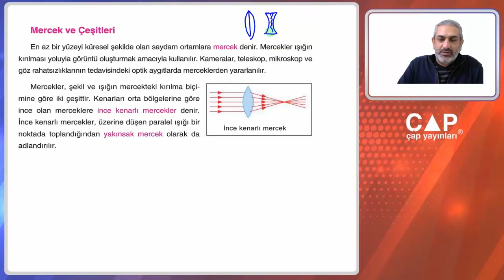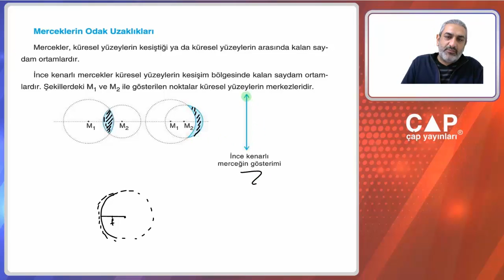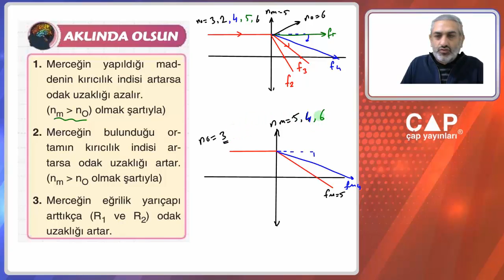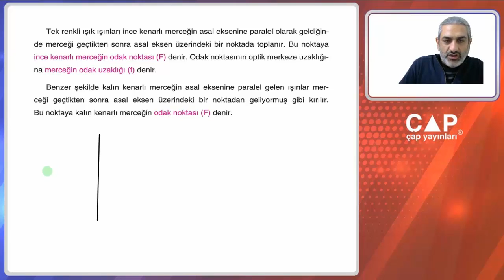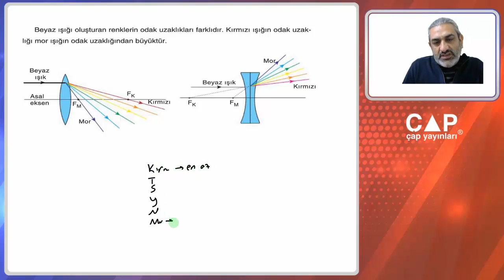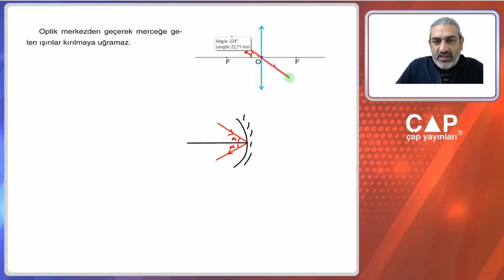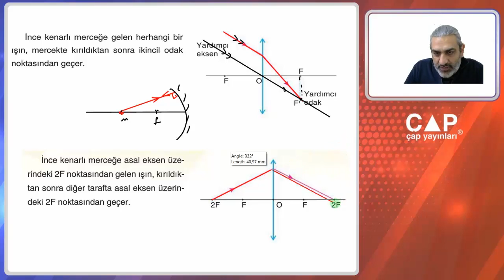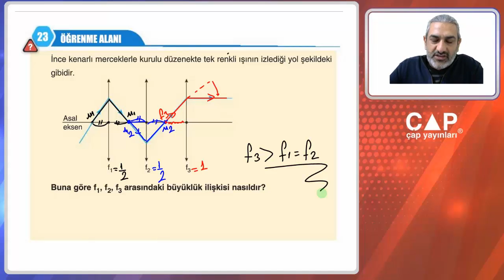10.Sınıf Fizik -4.Fas.-2.Blm.-İnce Kenarlı Merceklerde Özel Işınlar